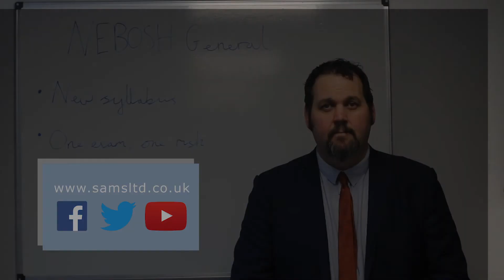NEBOSH General Certificate Update! - SAMS Safety Snippets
Lee explains the latest changes to the NEBOSH General Certificate syllabus, and how SAMS' new NEBOSH Gold Learning Partner status reflects on the quality of our training.

To enquire about our NEBOSH General Certificate course, visit our course